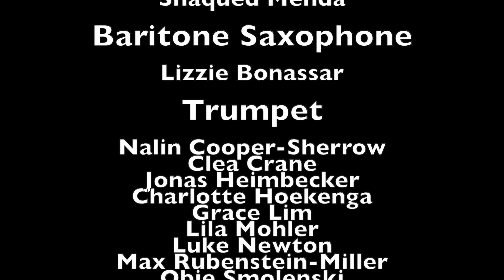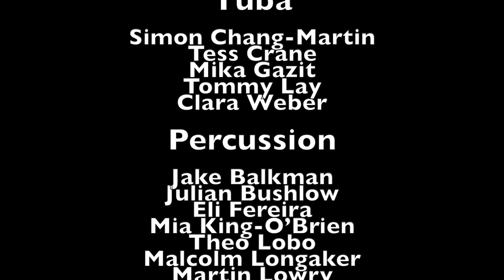IHS Band 2020